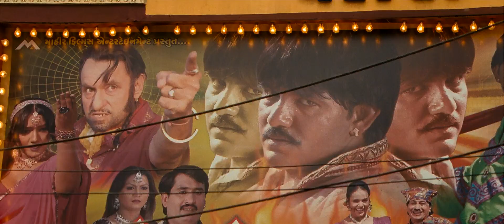Ram-Leela - Tattad Blu-ray 1080p Video Song with Dolby Digital Sound by Kiran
Goliyon Like Raasleela: Ram-Leela - Tattad Tattad Video Song Blu-ray 1080p Dolby Digital Sound by Kiran's Studios